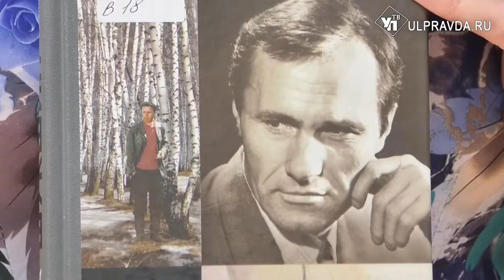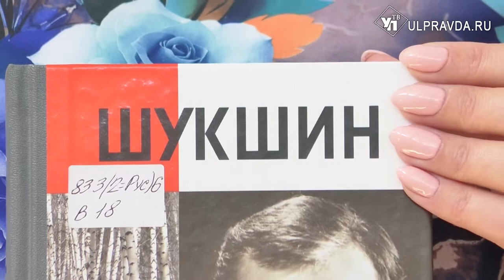Дежурный по чтению. «Шукшин» от Алексея Варламова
Алексей Варламов – русский писатель и публицист, гость форума молодых писателей стран СНГ и Зарубежья, который пройдёт в Ульяновске в сентябре 2019 года. Свою книгу «Шукшин» из серии Жизнь замечательных людей он посвятил знаменитому русскому писателю, режиссёру, актёру Василию Шукшину. Опираясь на письма, рабочие записи, архивные документы, Варламов предпринял попытку расшифровать своего героя.